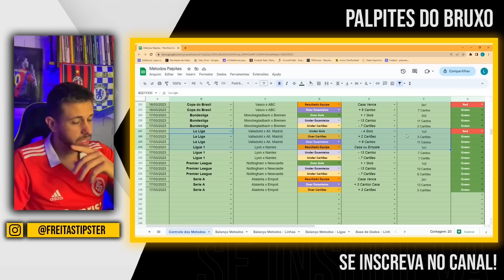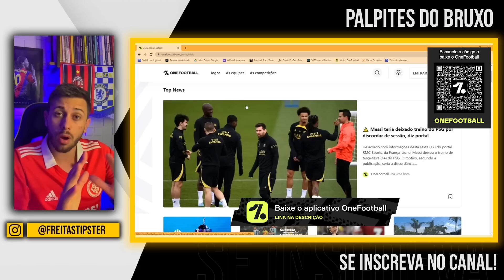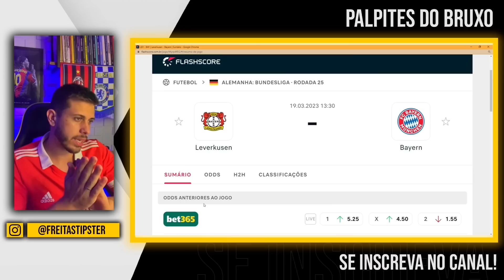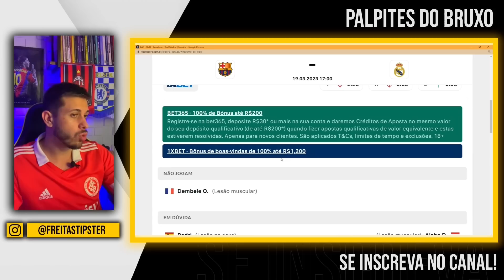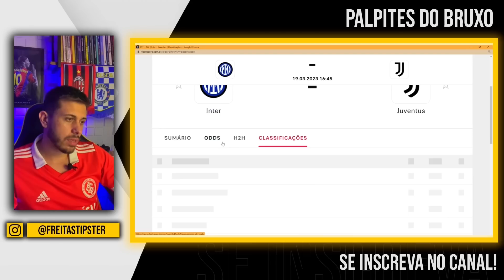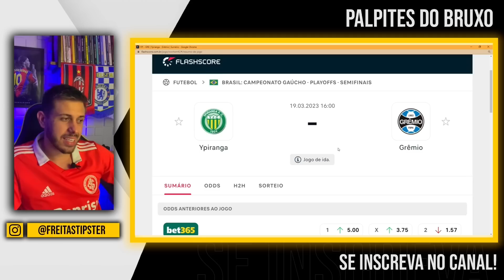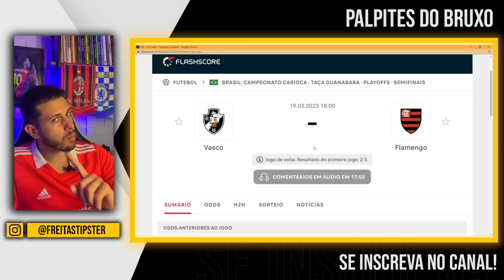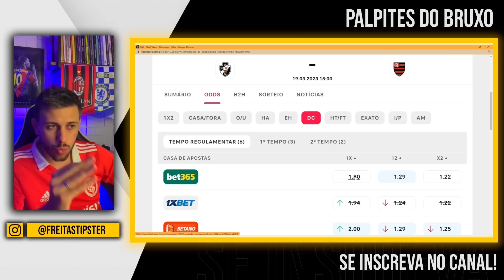PALPITES DE FUTEBOL DO DIA 19 03 2023 + BILHETE PRONTO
✅ Baixe o APP da Onefootball no seu celular, disponível para ANDROID e IOS

Vídeo gravado neste sábado com os palpites de futebol para amanhã aqui no canal, grade interessante para analise de jogos com

Junto aos palpites tem o Bilhete pronto para Domingo, Domingou daquele jeito!

tmj!!!

Grande Abraço.